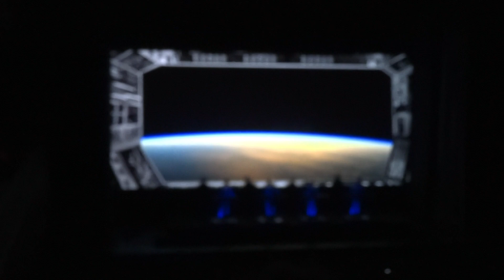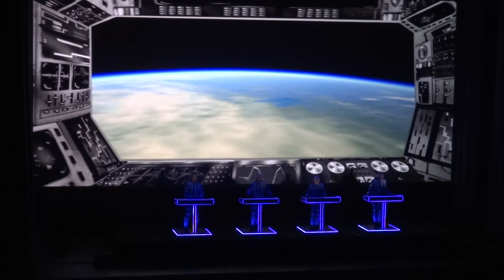Kraftwerk @ Koningin Elisabeth Zaal Antwerp 21-05-2017: Spacelab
The Catalogue  3-D: The Man Machine